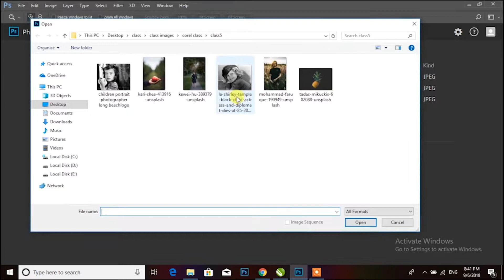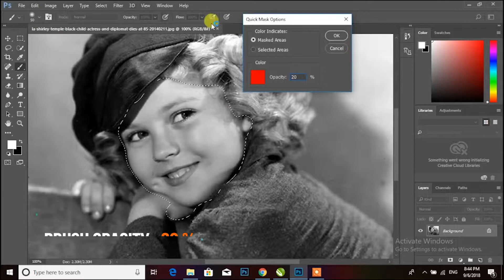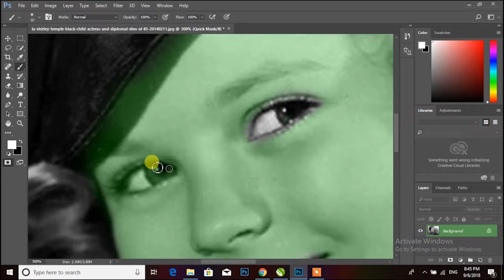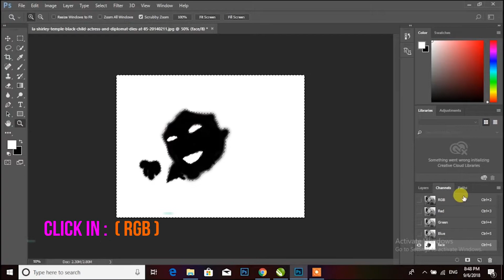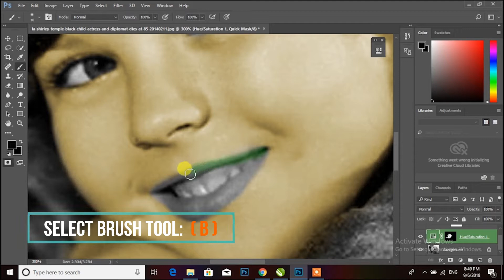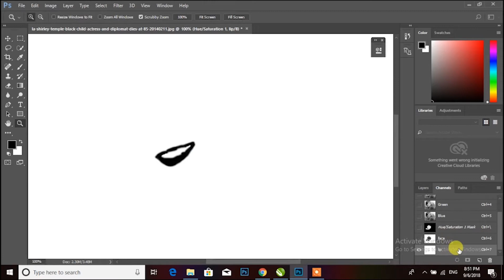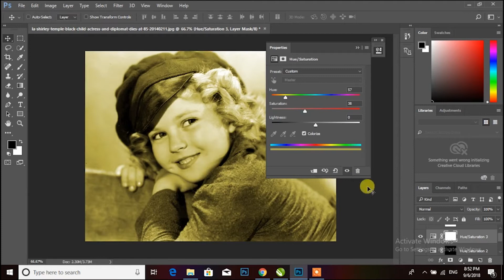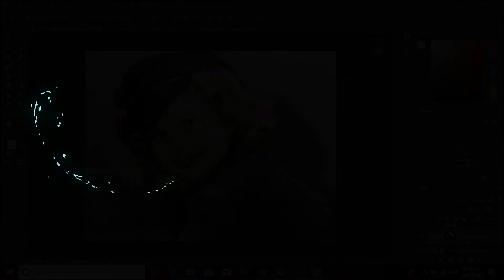Bayenat Education Center Black & White Pic Colorize In Adobe Photoshop cc